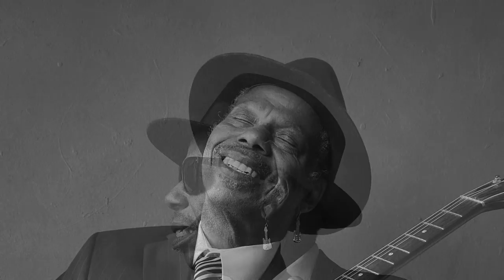Walter Wolfman Washington - She's Everything To Me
Lyrics:
She’s not the smartest girl, no she’s not
But she reads me like a book
No matter what the disguise I might wear
She sees through every look
She never backs off or hides from anything she could ever see

But she’s the only thing that’s everything
She’s the only thing that’s everything
The only thing that’s everything to me

I know that face may be just another face to you
But every line and wrinkle says what I’ve put her through
She tries to make me believe
That I could be anything I could be

She’s the only thing that’s everything to me

You know what, I got to tell you this

We’ve been broke more times than I can count
She always hangs in there
She don’t complain
She makes everything bright and sunny
Even when it’s pouring down rain

She’s the only that’s everything to me
The only only only thing that’s everything to me
She’s the only thing, the only thing, that’s every everything to me
She’s the only only thing
Only thing to me
Walter Wolfman Washington is a soulful musician of rare talent, as well as a deep thinker and hip philosopher, and his hometown is New Orleans. Walter has cut his teeth for the last 50 years playing everywhere from European festivals to bars that Google Maps will never find. New Orleans is notorious for its wildness, parades, and celebrations. New Orleans is Mardi Gras, but it's also the uptown class of Allen Toussaint and hip style and language of Dr. John. Walter has always embodied both, but finally we have a set of songs that re-erects the yin to Walter's bring-the-party yang. This is the record that we all have known he has in him. This is the night after that party, or maybe just the after party. He's been given free rein to express himself, and that's special.

Producer Ben Ellman has assembled a sympathetic group of musicians from keyboardists Jon Cleary and Ivan Neville to a versatile rhythm section of bassist James Singleton and drummer Stanton Moore. Soul Queen of New Orleans Irma Thomas lends her voice to a cut and matches Wolfman note for note. Those two go back a long way. Walter played guitar in Irma's band in the late 1960s. Can you picture how much fun that might have been? And this is their first recording together. His future is his past indeed.

Photography: Greg Miles